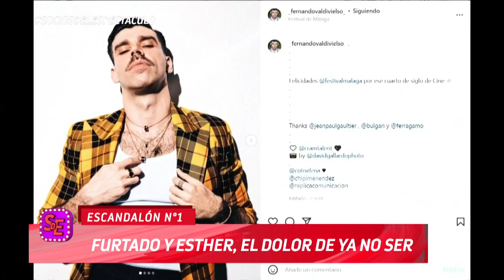Nicolás Furtado borró todos los posteos con Ester Espósito: Separación confirmada en el Escandalón1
Momento emitido el martes 05 de abril de 2022 en Socios del espectáculo.​​